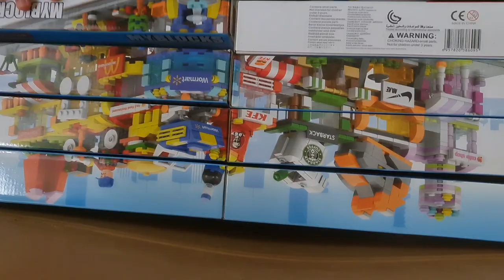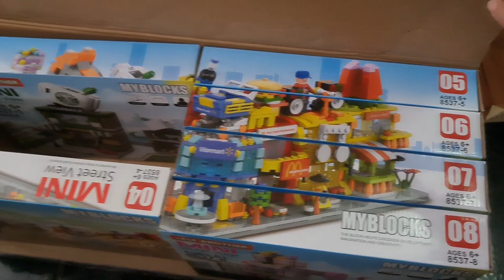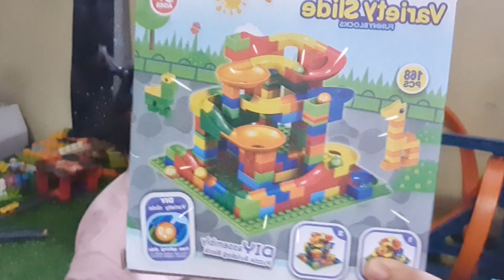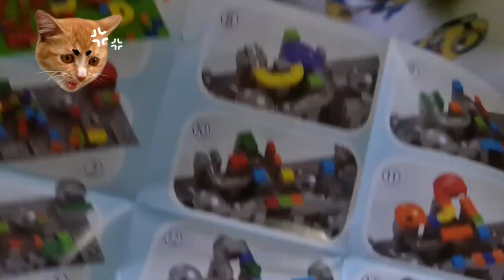5.5 LAZADA Ph./ its me arch angelo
Tara guys,Samahan nyo po ako sa aking 5.5 lazada time...
its
its
its
its
its me arch angelo